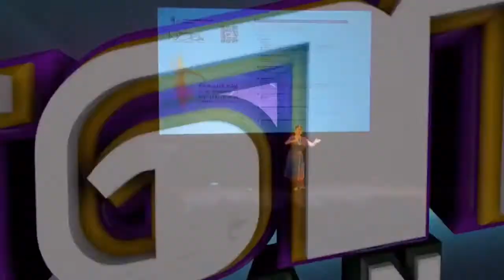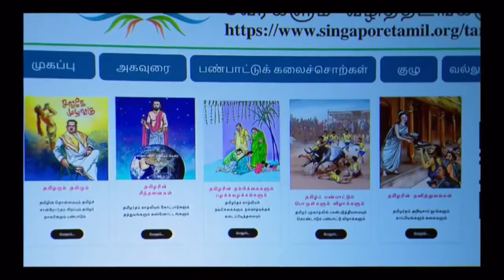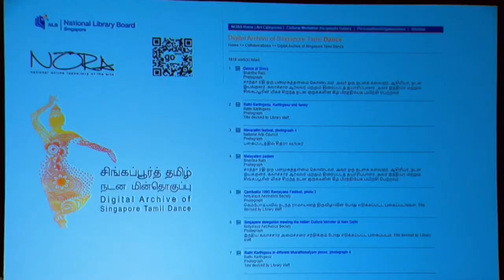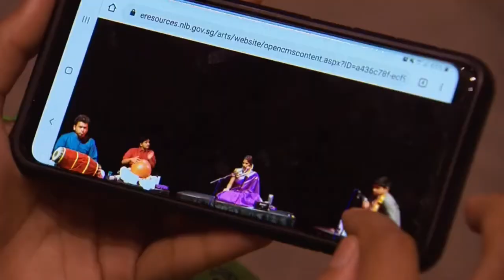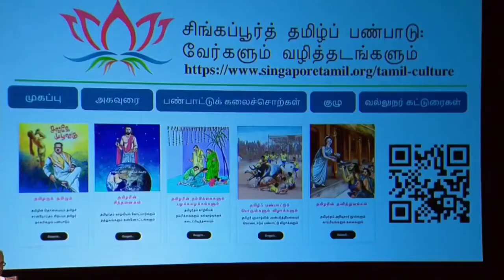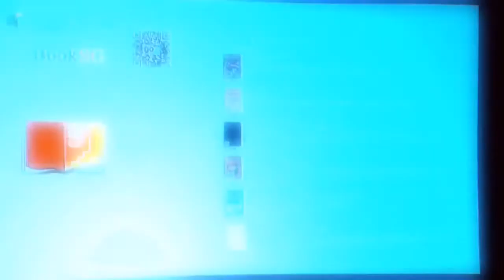Digital Archives of Singapore Tamil Arts 2019 - Thaalam Coverage